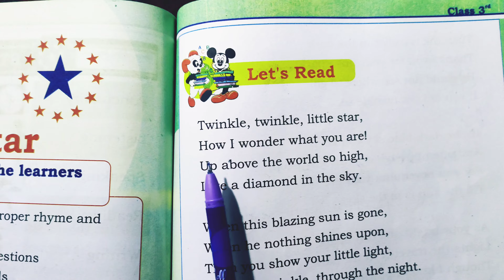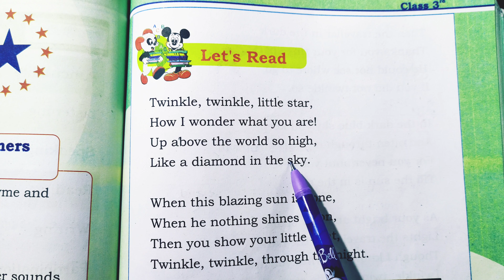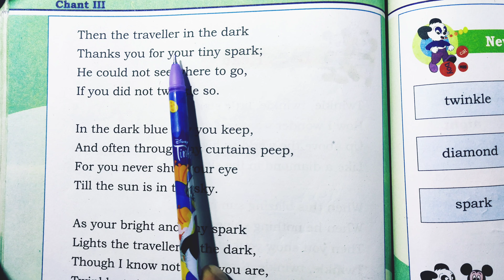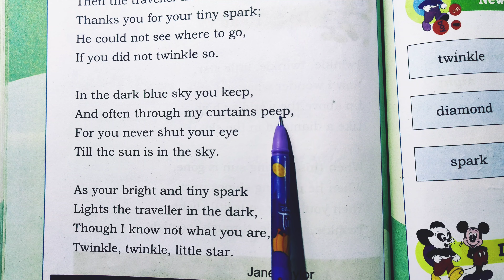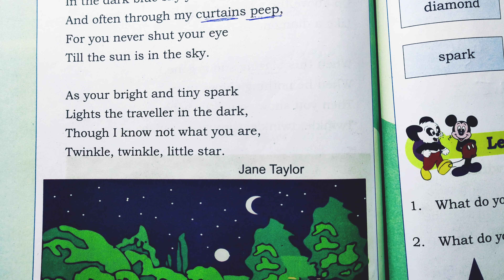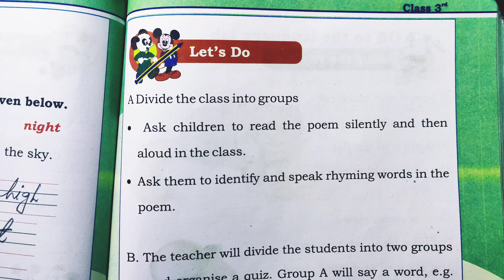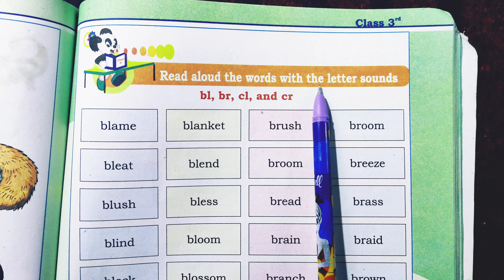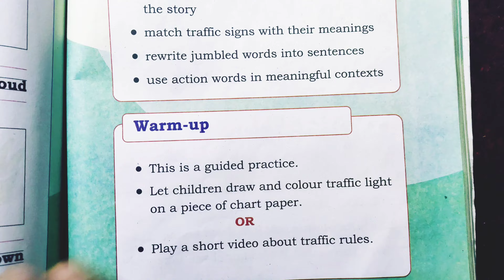the star || class 3rd English chant III lesson no 9 explanation and solutions by shamim sir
English chant III 3rd class: all lessons

@shamim sir
class 3rd chant III English

the star class 3rd English chant III

the star
lesson number 9 class 3rd
jkbose English